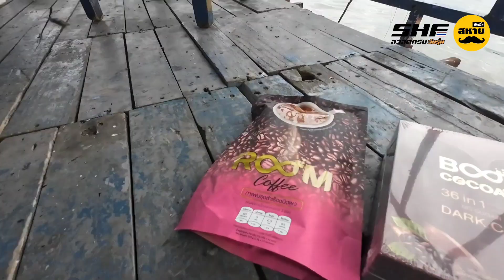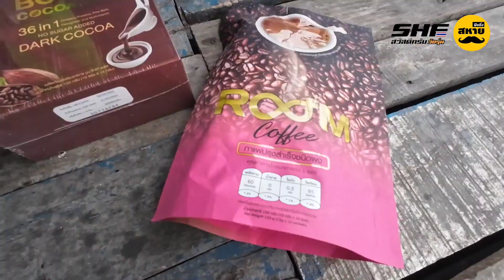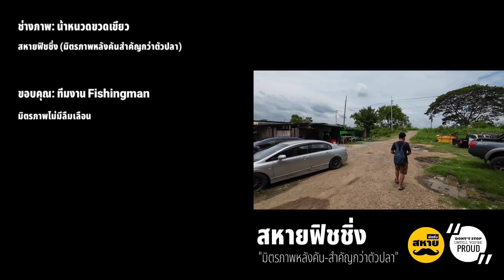จังหวะนรก "แพลุงเจี๊ยบ-บางไทร" | สหายฟิชชิ่ง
🚩โลเคชั่น: แพลุงเจี๊ยบ บางไทร-อยุธยา